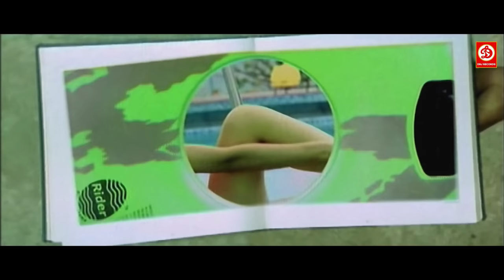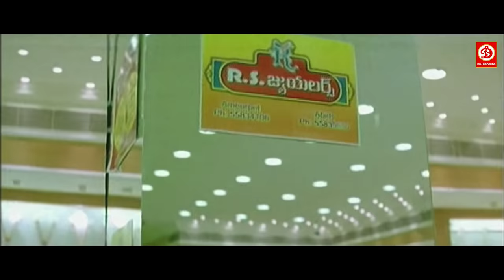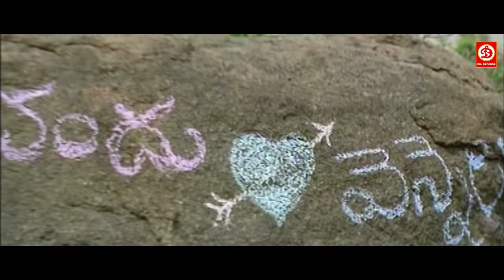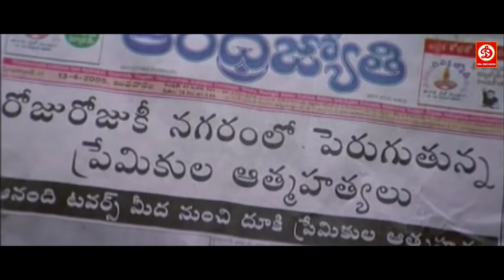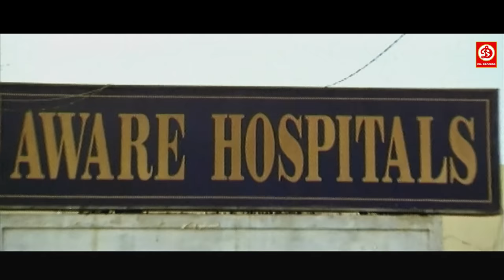De De Pyaar (HD) New Superhit || Brahmanandam || Hindi Dubbed Comedy Movie || Kamna Jethmalani